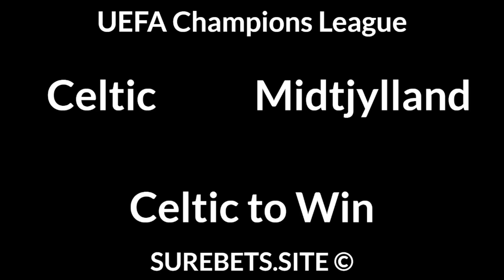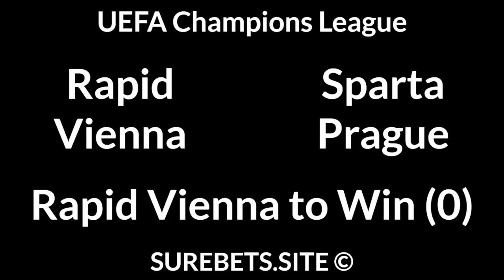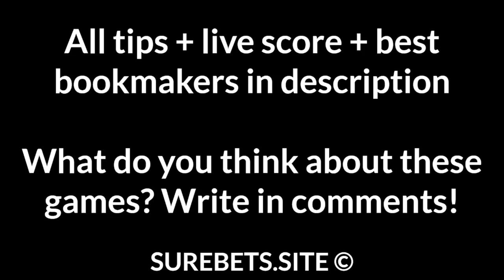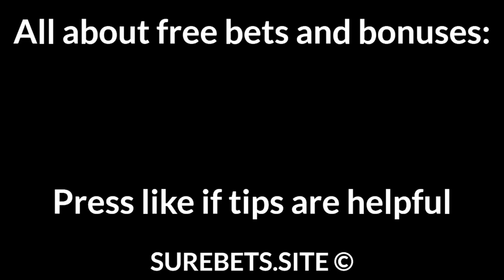Football Betting Tips Today — UEFA Champions League, Scottish League Cup Predictions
Celtic vs Midtjylland
Celtic to Win

Rapid Vienna vs Sparta Prague
Rapid Vienna to Win (0)

Dinamo Zagreb vs AC Omonia
Dinamo Zagreb to Win (-1.5)

Ferencvaros vs Zalgiris
BTTS

Stirling Albion vs Hearts
Stirling Albion to Win (+2)